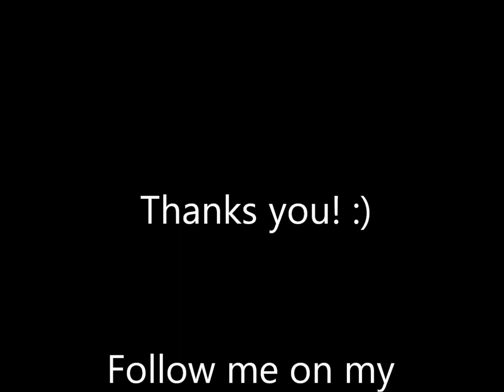Part of me - Katy Perry (Cover by Erika Denis)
16 years old